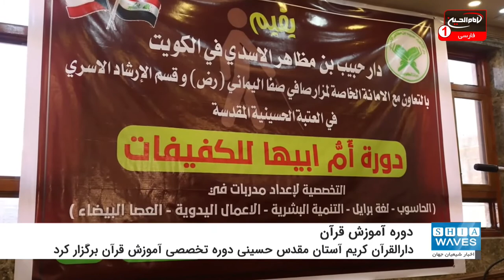برگزاری دوره آموزش قرآن کریم ویژه روشندلان در آستان حسینی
دارالقرآن کریم شعبه عین التمر در آستان مقدس حسینی دوره تخصصی آموزش قرآن ویژه روشندلان را با نام ام ابیها سلام الله علیها برگزار کرد.
به گزارش شیعه ویوز، «علی الاسدی» مسئول دوره های آموزشی این دارالقرآن در عین التمر گفت: دارالقرآن کریم در آستان مقدس حسینی این دوره آموزشی را با هماهنگی مرکز حبیب بن مظاهر در کویت برگزار کرد.
الاسدی افزود: این دوره تخصصی برای دانش آموزان دختر روشندل با نام ام ابیها سلام الله علیها پایان یافت و گواهینامه این دوره به آنها اعطا شد.
وی ادامه داد: مراسم اختتامیه این دوره نیز در آرامگاه صافی الصفا در شهر مقدس نجف برگزار گشت.
این دوره شامل یک برنامه آموزشی برای آماده سازی مربیان زن در فناوری رایانه، خط بریل و توسعه انسانی بود.
الاسدی گفت: این دوره به مدت 5 روز با مشارکت 30 قرآن پژوه روشندل برگزار شد.
در پایان این دوره آموزشی، نسخه های قرآن کریم به خط بریل بین دانش آموزان روشندل توزیع شد و از افراد برگزیده در این دوره تجلیل به عمل آمد.
 دوره های آموزشی دارالقرآن آستان های مختلف عراق در نقاط مختلف این کشور ادامه دارد و قرآن آموزان از این دوره ها در سطوح مختلف استفاده می نمایند.